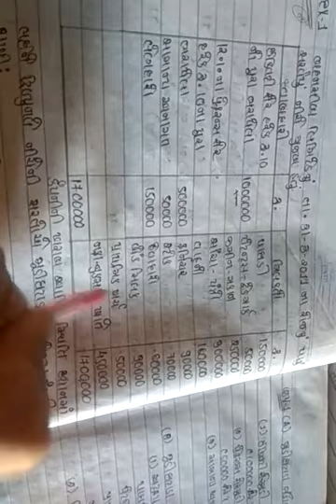Sy bcom sem 3 corporate ac part 2